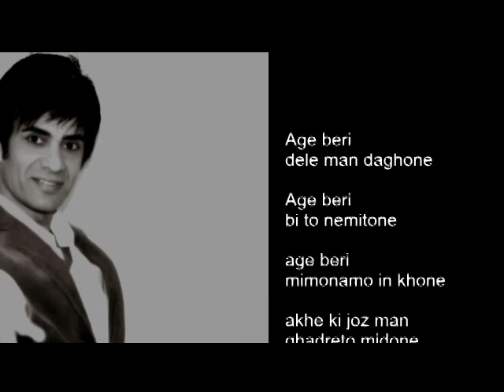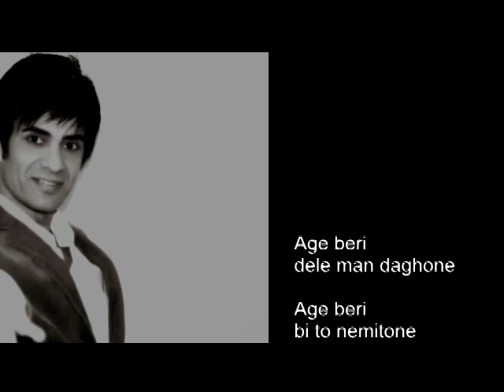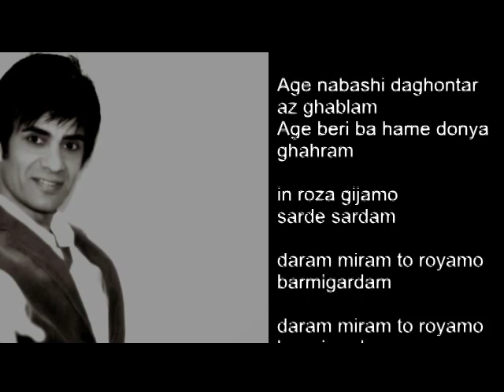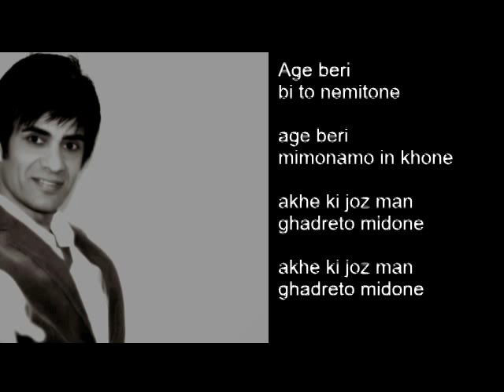Ormazd Nasser Sezavar - Age Beri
Age beri Ormazd Sezavar, arash moghaddam, nima ebrahimi, amir arshia
Ormazd Nasser Sezavar - Persian music - irani shad 2019